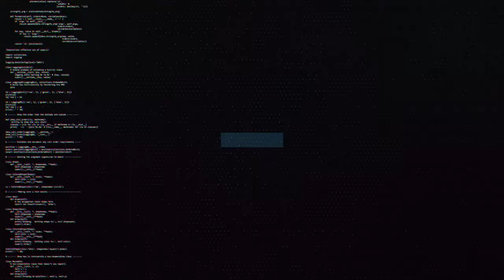Lanzamientos de VIDEOJUEGOS destacados FEBRERO 2021 🤔